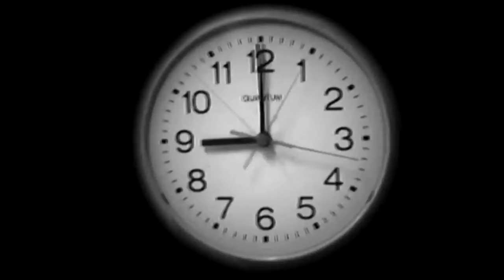مشاكل الدراسه أيام الإمتحانات📚 🤣💔 obada kauoge